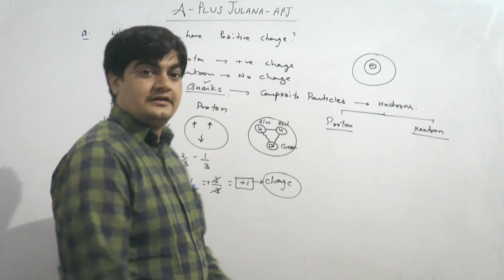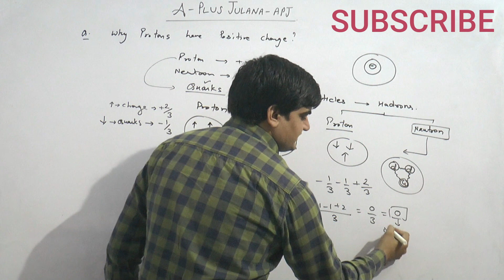NEUTRON पर ZERO CHARGE ही क्यों होता है Why Neutron Have zero charge